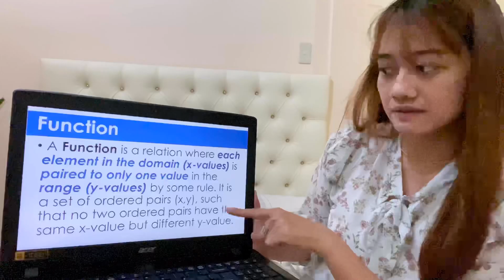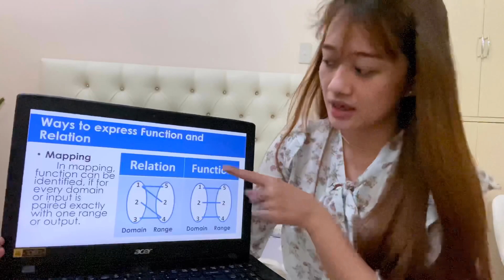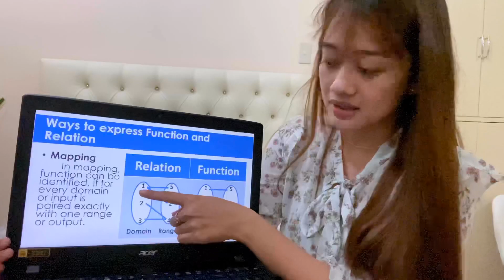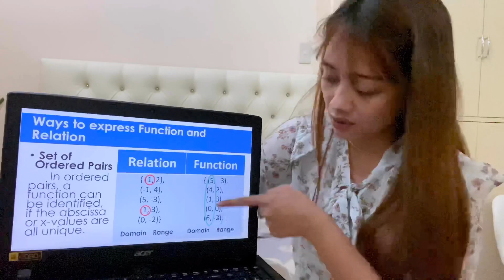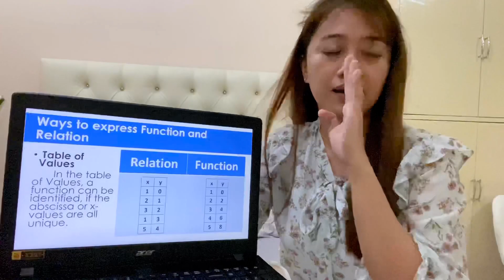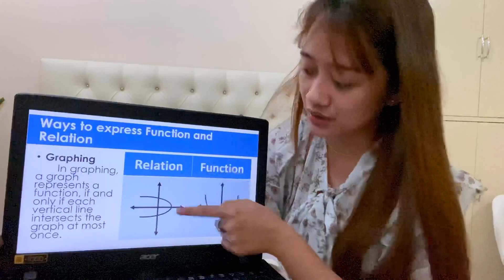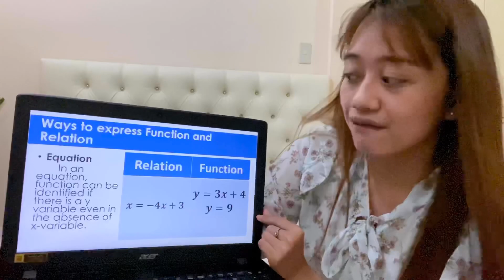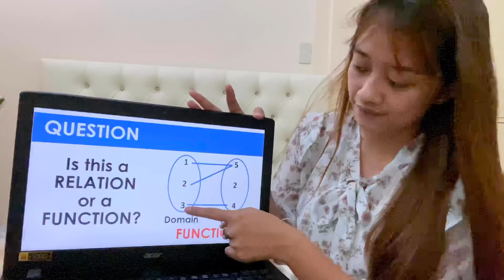Gen. Math: Function vs Relation